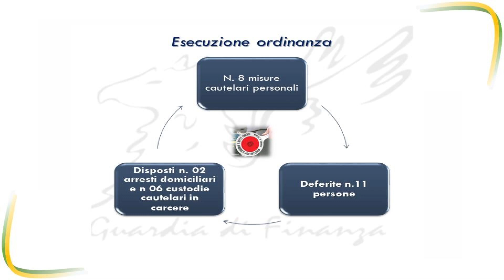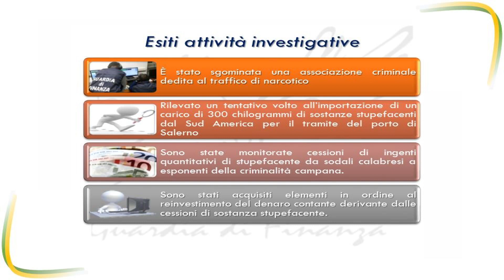GDF SALERNO: ESECUZIONE DI APPLICAZIONE DI MISURE CAUTELARI PERSONALI